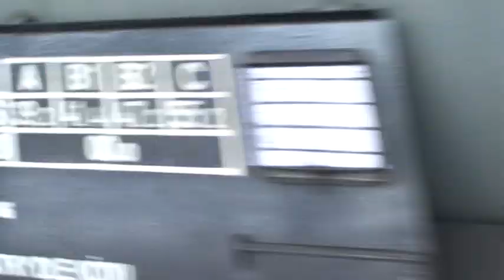ET22-847 ze składem towarowym. ET22-239 freight train.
ET22-847 ze składem towarowym na stacji w Opolu
ET22-239 hauling freight  in Opole station. (Poland)